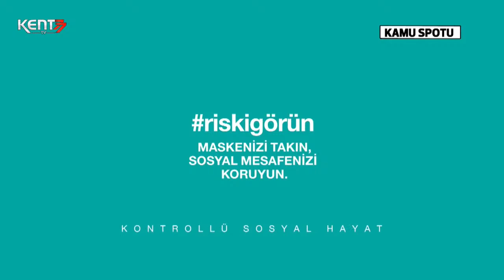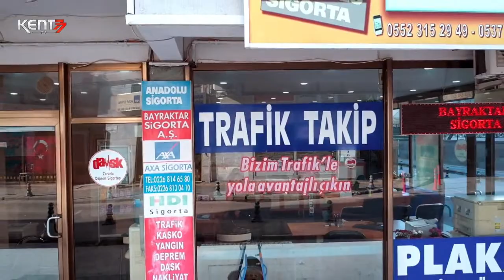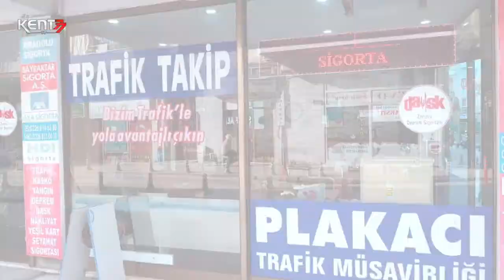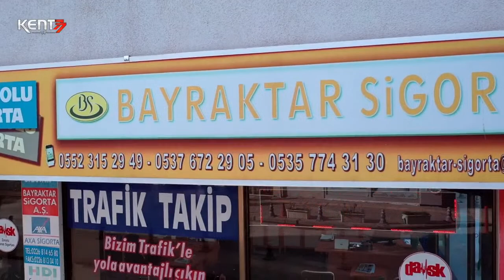Onur ERDİK ile SPOR ARENA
Onur ERDİK ile SPOR ARENA Konuklarımız futbol yorumcuları Aziz DEMİR ve Onur GÜLVER